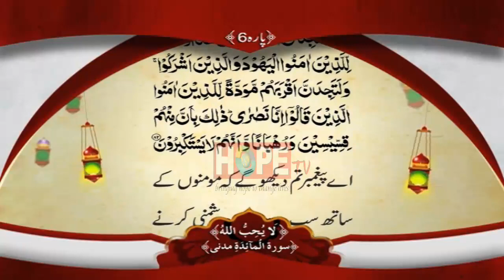Quran-e-Pak PARA 6